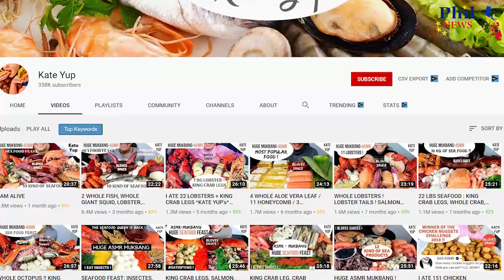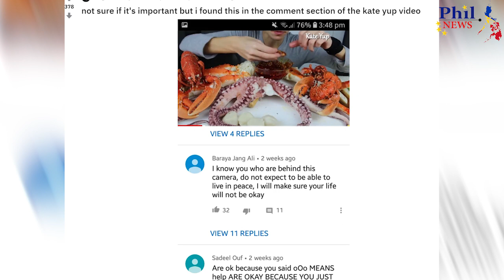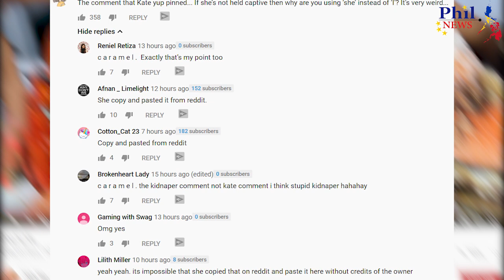Kate Yup: Abducted and Force to Eat More? | Philnews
On Kate Yups Youtube channel her fans are calling out that she might be in trouble. She has been posting videos with secret codes including SOS, morse code, and HELP.  From the videos her lip is busted up and her arm is bruised. Is she being forced to eat huge amounts of food which is popular in Korea called mukbang?